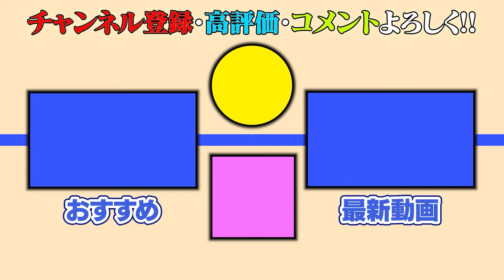超絶品パスタを皆様にお届けするマシチェリ【オーバークック】【OFFチェリ】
たらこパスタにレモン汁かけて食べるとすごいおいしいって教えられてからそれにドハマりしてます。

【マシンガンチェリーハート】
あかさかの箱　おかん　おとんのグループチャンネル

【効果音・BGMサイト一覧】
★効果音